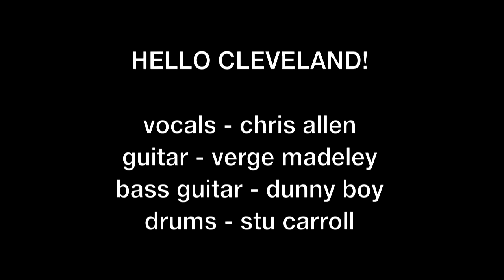Hello Cleveland! Flagpole Sitta HD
Filmed live at The Old Post Office, Shrewsbury
Filmed in HD monochrome using
Nikon D3s camera
Nikkor 500mm f4 lens
Nikkor 70-200 f2.8 lens
Nikkor 14-24 f2.8 lens